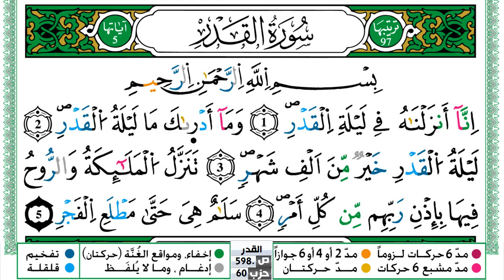سورة القدر مكتوبة حسن صالح Surah Al kadr Hassan Saleh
سورة القدر مكتوبة حسن صالح Surah Al kadr Hassan Saleh ورش عن نافع من طريق الازرق